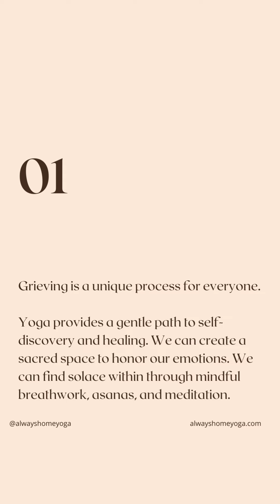Unlocking Healing: 5 Yoga Tips for Coping with Grief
Find solace in the Always Home Yoga "Unlocking Healing: 5 Yoga Tips for Coping with Grief." This guide shows how yoga can help with emotional well-being. It gives practical tips for dealing with grief.

Each tip helps you become stronger and heal. It includes calming poses and mindful practices. Whether you're experienced or new to yoga, discover how it can support you during grief.

Use it to help you heal. Embrace these helpful insights and empower your emotional well-being.